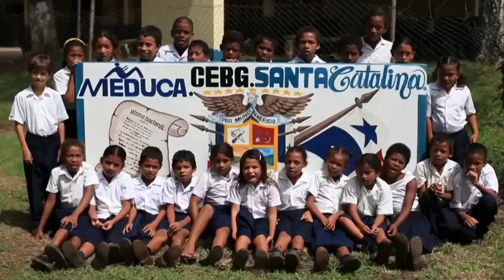Panama ISA World Masters 2010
Isa World Masters Surfing Championship en Santa Catalina, Panamá.